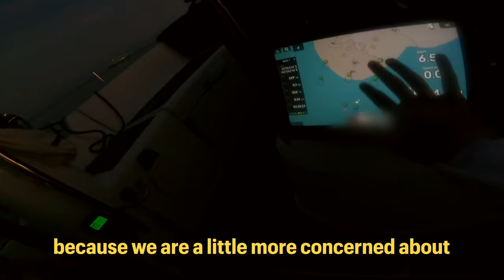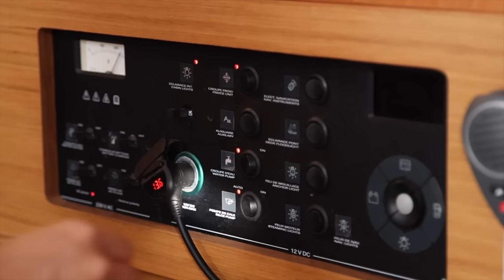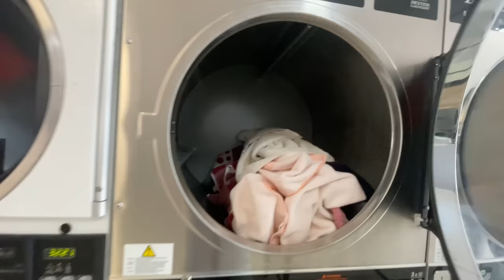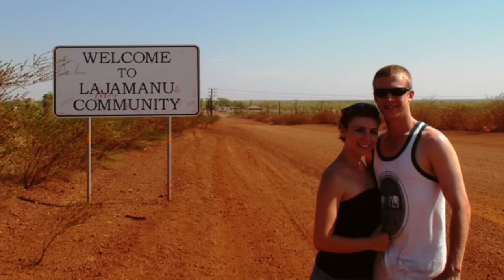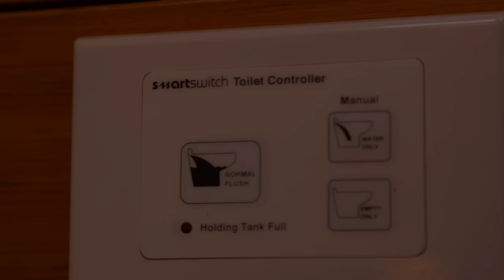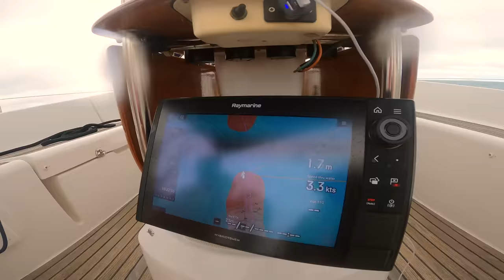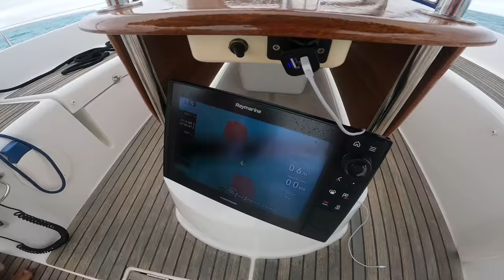Sailing from Lady Musgrave Island to Bundaberg (East Coast of Australia!) ⛵️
After living onboard our boat for 165 days, you begin to learn life's most powerful lesson... TIME IS MORE VALUABLE THAN MONEY.

Join us as we push through storms, insects and sandbars to escape Australia's cyclone season as we enter the Great Sandy Straits.

Not only will you be supporting our production, but you'll know our future plans (what we're up to in Europe 2023!), also access behind the scenes, Q&A's, realtime updates and on location pics!

Chapter:
0:00 Sailing from Lady Musgrave Island to Bundaberg, Australia

⛵ Buy us a beer and send some love!

OUR STORY:
John and Kristina purchased a 50ft Jeanneau Sun Odyssey with just a few weeks sailing experience. They set sail from Melbourne and travelled up the East Coast to the Great Barrier Reef as part of their Australian Sailing Series with dreams of one day sailing the world.